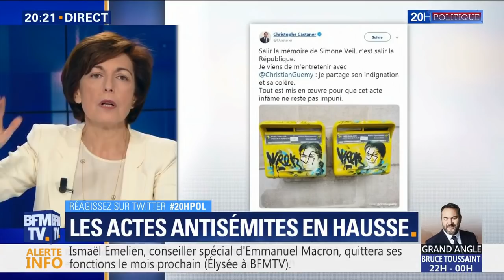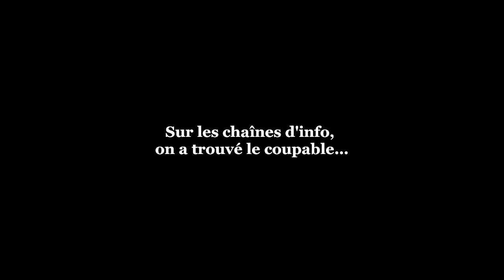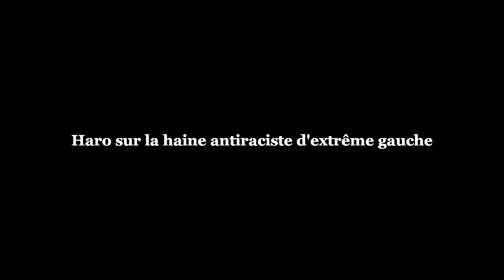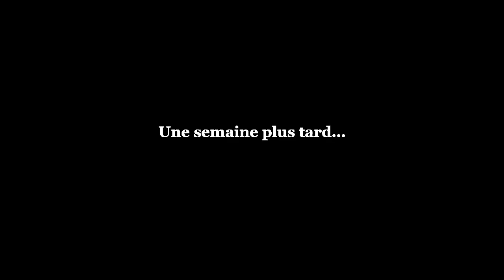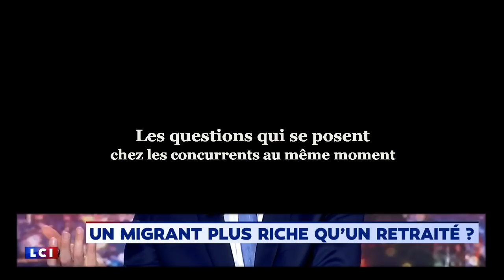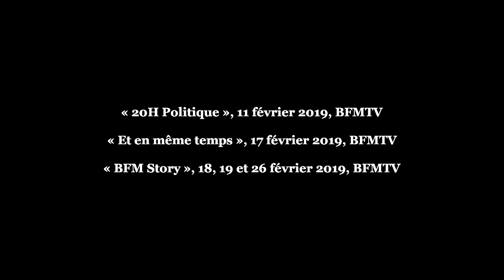Antisémitisme, gilets jaunes, amalgames et compagnie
Montage par Florent Michaux (avec Frédéric Lemaire et Pauline Perrenot).

Au mois de février, de nombreux médias se sont inquiétés de l’augmentation, en 2018, du nombre d’actes antisémites. Comme nous l’avons évoqué dans un précédent article, les principaux chefs d’orchestre du débat médiatique n’ont pas manqué l’occasion de multiplier les amalgames sur l’antisémitisme : avec le mouvement des gilets jaunes, bien sûr, mais aussi avec « l’extrême-gauche », ou encore « l’islamo-gauchisme » – sans qu’on ne sache jamais ce que ce poncif politico-journalistique pouvait bien recouvrir. Retour, en images, sur deux semaines d’agitation médiatique.